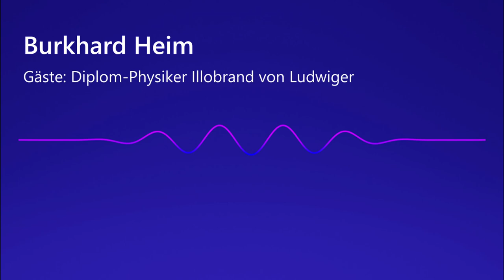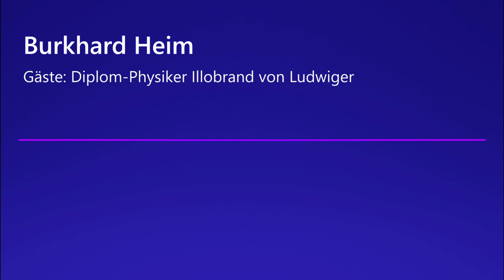Burkhard Heim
Gäste: Diplom-Physiker Illobrand von Ludwiger
Der am 9. Februar 1925 in Potsdam geborene Physiker Burkhard Heim, verstarb am 4. Januar 2001 nach schwerer Krankheit. Trotz eines verheerenden Laborunfalls im Mai 1944, bei dem er beide Hände, ein Auge sowie sein Gehör verlor, hinterlässt Heim ein umfangreiches Lebenswerk zu dem auch eine der herausragendsten wissenschaftlichen Leistungen des 20. Jahrhunderts zählt. Die Einheitliche strukturelle Quantenfeldtheorie der Materie und Gravitation - eine mathematische Beschreibung des subatomaren Aufbaus von Materie. Kurz gesagt: Die lang gesuchte "Weltformel" oder zumindest ein wichtiger Teil derselben. Gerda und Burkhard Heim mit dem Modell eines von Heim konzipierten eiförmigen Raumschiffs mit Feldantrieb (Quelle: Illobrand von Ludwiger) 1958, im Alter von ca. 21 Jahren, lernt Illobrand von Ludwiger Burkhard Heim persönlich kennen. Er wurde auf ihn aufmerksam, nachdem er in einer Illustrierten von der Heimschen Theorie gelesen hatte. Er erkannte bald, daß er es mit einem außergewöhnlichen Wissenschafter zu tun hatte dessen physikalisches Modell der Wirklichkeit nicht nur eine sehr exakte Beschreibung der subatomaren Teilchenwelt liefert, sondern weit über die bis dato anerkannte Wissenschaft hinausreicht. In der kommenden Sendung wird Illobrand von Ludwiger daher versuchen, uns "Das neue Weltbild des Physikers Burkhard Heim" ein Stück näher zu bringen...

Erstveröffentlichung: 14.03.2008